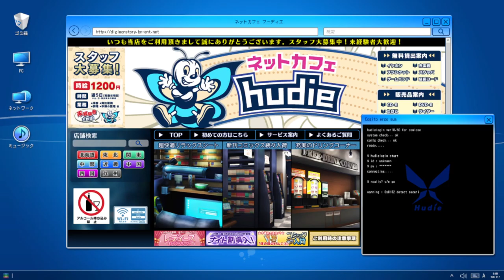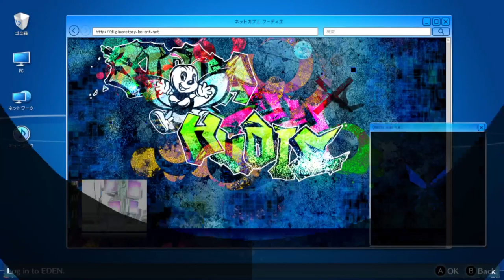Digimon Story Cyber Sleuth Hacker Memories Chapter 11-2|gniTgogo